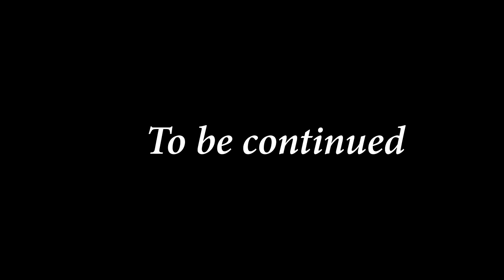"တိုင်းပြည်ဖျက်နေတဲ့မင်းအောင်လှိုင်အမိန့်ကို ငြင်းဆန်မဲ့စစ်ဗိုလ်ချုပ်တွေမရှိတော့တာလား"(သိလိုရာမေး.)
သိလိုရာမေး သဘာဝကျကျ စကားဝိုင်းလေးရဲ့ အပိုင်း၂ အဖြစ် တော်လှန်ရေးအားကောင်းလာတာနဲ့အမျှ စစ်ဗိုလ်ချုပ်တွေ ဘာဆက်လုပ်လာနိုင်မလဲနှင့် မင်းအောင်လှိုင်ရဲ့ ပြည်ဖျက်အမိန့်တွေကို ဆန့်ကျင်မဲ့ စစ်ဗိုလ်ချုပ်တွေမရှိတော့ဘူးလားဆိုတဲ့ မေးခွန်းတွေကိုမေးမြန်းဖြေကြားထားပါတယ်ဗျ..

BBM မှ တင်ဆက်တဲ့ အကြောင်းအရာတွေ ကြည့်ရှု့ရန်